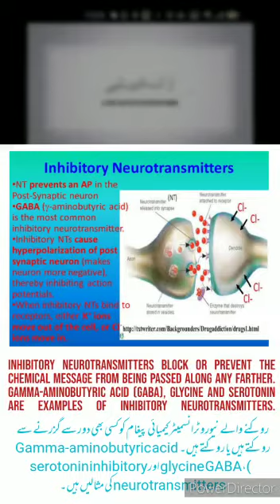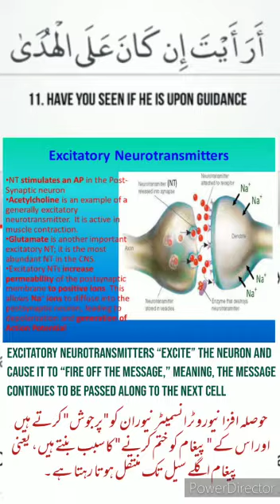neuron cells communicate with each other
Video from Rauf Ahmad Roofi Kasuri